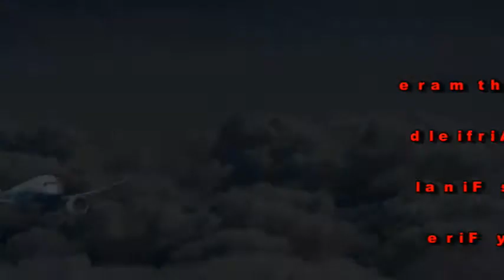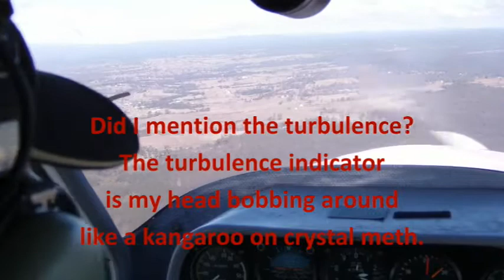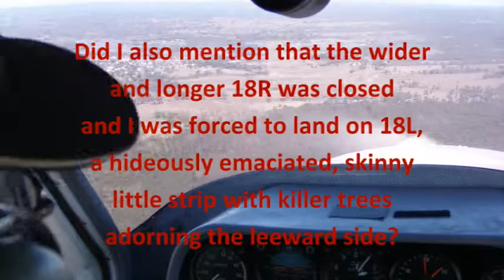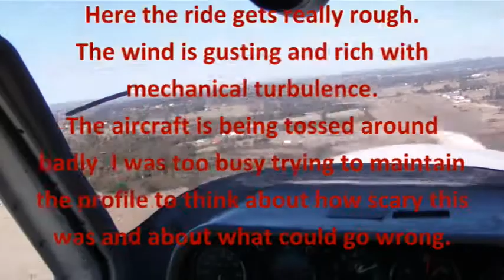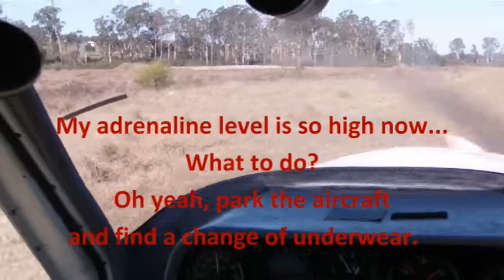Crosswind Landing At The Oaks Airfield - Jabiru LSA-55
Crosswind landing at The Oaks Airfield with severe turbulence and 90 degree crosswind gusting up to 22 knots. Flying the Jabiru LSA-55 in a white-knuckle ride for uninitiated pilot.